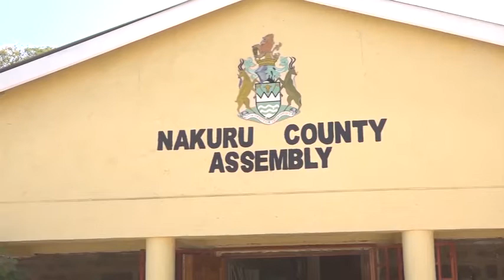KAUNTI 36 NCHINI KENYA ZAIDHINISHA MABADILIKO YA KATIBA.